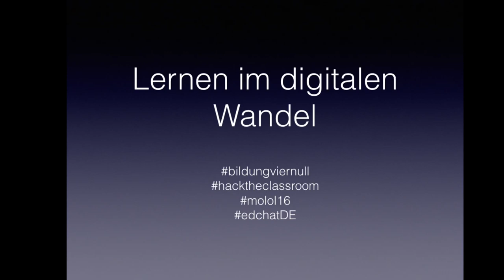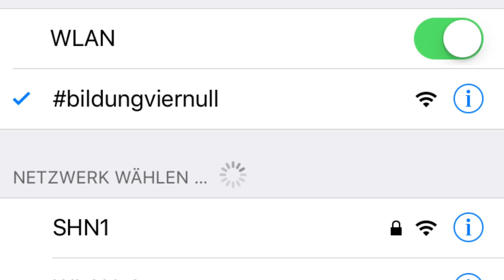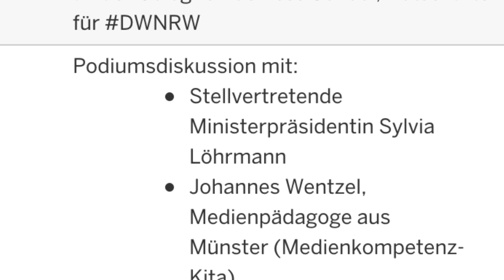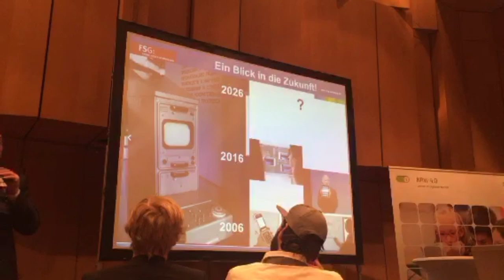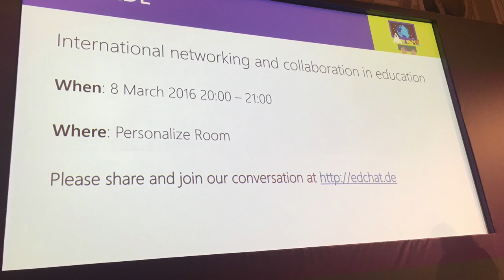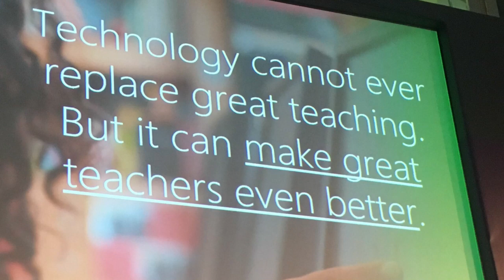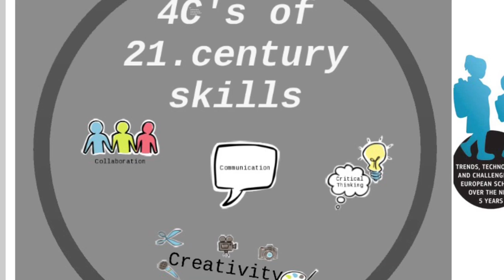Lernen im digitalen Wandel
Eine kleine Zusammenfassung meiner Eindrücke und Erlebnisse der sehr bewegten Kalenderwoche 10 des Jahres 2016, die ganz im Zeichen des Lernens im Digitalen Wandel stand.
Im Film sind Stationen und Konferenzen in Budapest, Oldenburg und Neuss zu sehen.
Es geht um die Initiative „BildungVierNull“ des Landes NRW, um den E2 Educator Exchange und um Molol16 - Mobiles Lernen mit Tablets an der Uni Oldenburg.
Film und Musik sind wie immer cc-by.sa4.0 tastenspieler.com